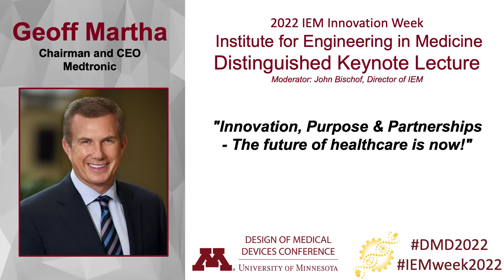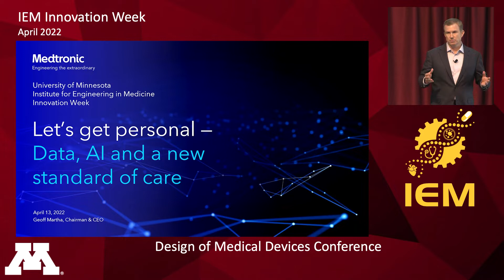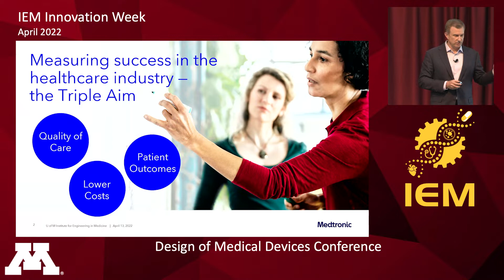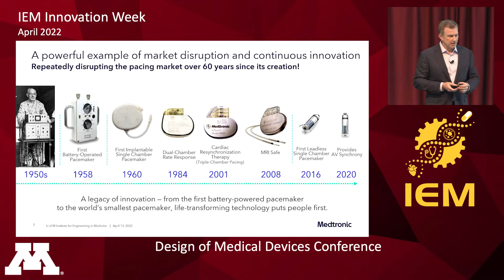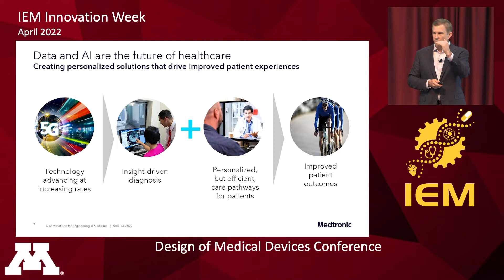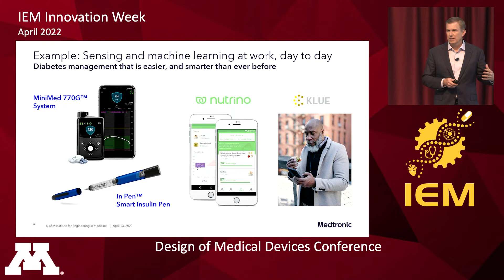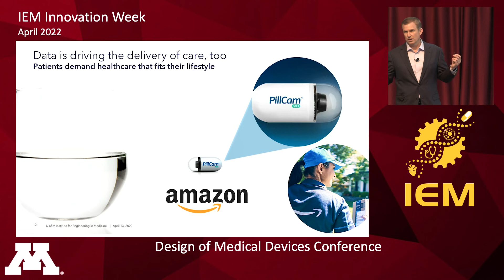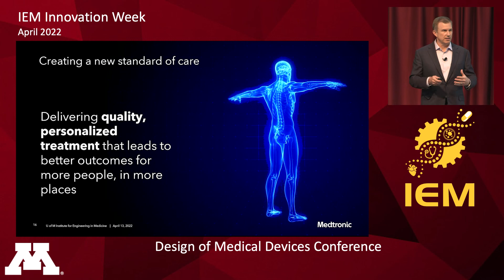"Data AI and a new standard of care" Geoff Martha, Medtronic - 2022 IEM Distinguished Keynote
Institute for Engineering in Medicine Innovation Week Distinguished Lecture
Recorded on Wednesday, April 13, 2022 as part of the Design of Medical Devices Conference and IEM Innovation Week
Memorial Hall, McNamara Alumni Center

"Let's Get Personal - Data AI and a new standard of care" by Geoff Martha, Medtronic

0:00:00-0:00:19 Dr. Will Durfee, DMD Conference Co-chair introducing Dr. John Bischof, IEM Director
0:00:20-0:03:52 Dr. John Bischof introducing Geoff Martha
0:03:53-0:05:55 Medtronic Hype Video
0:05:56-0:06:32 Partnership with UMN
0:06:33-0:28:21 "Let's Get Personal - Data AI and a new standard of care"

Fueled by an unwavering mission to improve human welfare through healthcare technology, Medtronic is at the forefront of a med tech revolution. Unlocking the potential of data, AI, and automation to improve patient outcomes and redefine standards of care will be critical to transforming healthcare for the future. And collaboration across industries, geographies, and experts with diverse experiences is necessary to accelerate the pace of therapy innovation.

Geoff Martha, Medtronic Chairman and CEO
Geoff Martha is firmly establishing Medtronic as the undisputed global leader in healthcare technology. As chairman & CEO, Geoff leads the $30 billion company and its 90,000 employees in pursuit of fulfilling the Medtronic Mission to use technology to improve human welfare. He is recognized as a driven and innovative executive - ranking in Modern Healthcare's 100 Most Influential People in Healthcare in 2020 and listed as the #1 CEO in healthcare technology by the Healthcare Technology Report in 2021.

Geoff became CEO in April 2020. Under his leadership, Medtronic is putting the 'tech' in medtech, leveraging the latest advances in cutting edge technology to transform healthcare. Fortune Magazine named Medtronic among the top 15 companies for its 2020 "Change the World" list, recognizing its swift efforts during the pandemic, and listed the company on its 2021 list of Most Admired Companies.

Geoff joined Medtronic in 2011, and notably led the acquisition and integration of Covidien, the largest acquisition in the medical technology industry. Before joining Medtronic, Geoff spent 19 years at GE Healthcare and GE Capital.

Geoff is a member of the Business Roundtable, and the World Economic Forum's International Business Council. He also served as co-chair for the Taskforce on Health and Life Sciences for B20, a G20 engagement group.

An ardent supporter of philanthropic and diversity initiatives, Geoff serves on the Board of Trustees for the Asia Society, and is a member of the Board of Directors for the Medtronic Foundation, Children's HeartLink, and the Northside Achievement Zone. He is also part of OneTen, a coalition of cross-industry leaders committed to breaking down systemic barriers for Black Americans and serves as Medtronic's Executive Sponsor to FIRST Robotics.

Geoff received a bachelor's degree in Finance from Pennsylvania State University, where he currently serves on the Development Council for its College of Liberal Arts. He was also captain of the Penn State men's hockey team and later inducted into it's Hockey Hall of Fame.

Follow him on Twitter and LinkedIn